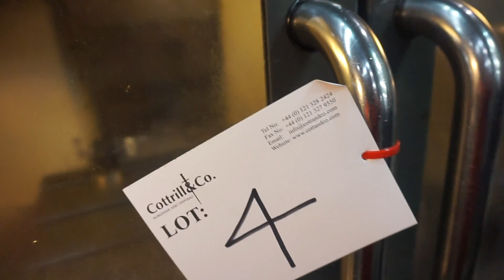Lot 4 Haas VF2